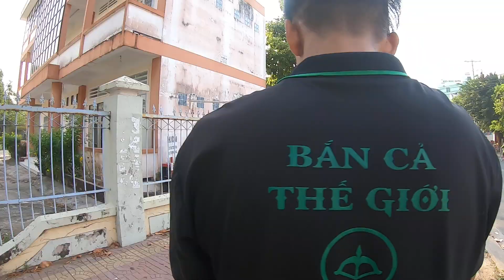lấy dép chọi chim là có thật